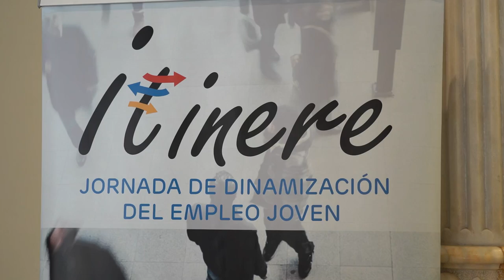Los jóvenes de Cartagena en búsqueda de empleo contarán con asesoramiento y encuentros con empres...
Los jóvenes cartageneros en búsqueda de empleo ya pueden apuntarse a la sexta edición de Itinere, la Jornada de Dinamización del Empleo Joven que se celebrará en el Auditorio El Batel el próximo 30 de marzo. Así lo ha anunciado este miércoles, 9 de marzo, la alcaldesa de Cartagena, Noelia Arroyo, en la presentación de evento que se realiza en la ciudad portuaria con la intención de "poner en contacto a empresas y futuros trabajadores", ha dicho la regidora.

Durante la presentación, la alcaldesa ha estado acompañada por el concejal de Juventud, David Martínez Noguera y la concejala de Empleo, Irene Ruiz, así como por la directora general del Servicio de Empleo y Formación, María Isabel López Aragón y por el director general de Juventud, José Manuel López Martínez, además de representantes de diferentes empresas de Cartagena, así como de los centros educativos de Formación Profesional del municipio.

Bajo el lema 'Sal del bucle y muévete hacia el empleo', Itinere desarrollará 30 actividades diferentes. "Habrá talleres, cursos de formación y encuentros informales en los que los jóvenes podrán conocer de cerca las necesidades de empleo que tienen empresas como Tubacero, Decomán o Repsol", ha detallado Arroyo.

"Después de un año de pandemia, volvemos a un formato presencial y aspiramos a repetir cifras como las de 2020, en las que la cifras de inscritos se acercó a las 2300 personas. Creemos que la oferta es tan completa tanto para jóvenes en busca de empleo, para profesores y profesionales, que cada uno podrá crear su propia agenda, según sus intereses y necesidades", ha explicado la alcaldesa.

Actualmente, de la cifra global de parados en Cartagena, "un 9% son jóvenes de 25 años", ha indicado Arroyo. "La buena noticia es que el descenso del paro en esa franja de edad se ha acelerado y la reducción en febrero ha sido del 33,4 %, pero seguimos teniendo 1.453 desempleados menores de 25 años y esas cifras son inasumibles", ha añadido la regidora.

Por su parte, María Isabel López Aragón ha destacado que "el empleo juvenil ha crecido en la Región de Murcia más de un 8%, por encima de las cifras de empleo generales, lo que supone que contamos con 10.000 jóvenes menos en desempleo según los últimos datos de la Encuesta de Población Activa". Así, ha explicado que con la intención de seguir creando empleo juvenil, "el SEF, además de contar con un stand en Itinere, llevará a cabo actividades y talleres".

Así, el director general de Juventud ha celebrado que "Cartagena ponga en marcha este tipo de iniciativas, que deben tomarse como ejemplo y exportarlas al resto de municipios de la Región", ha dicho José Manuel López Martínez.

MÁS HERRAMIENTAS Y OPORTUNIDADES

Como novedad, Itinere estrena este año el 'Punto de Encuentro', un espacio de atención específico para a empresas en el que se les pondrá en contacto con los centros que formen futuros trabajadores en su área de trabajo y también con las entidades y administraciones que gestión empleo, como la Agencia de Colocación de Cartagena, programas de prácticas Eurodisea o servicios públicos de empleo.

Además, en esta sexta edición el Servicio de Reclutamiento de las Fuerzas Armadas mostrará a los participantes las oportunidades de acceso al primer empleo para jóvenes dentro de la carrera militar.

Esta Jornada de Dinamización del Empleo está dirigida a jóvenes demandantes de empleo, graduados, estudiantes universitarios, de últimos cursos de Formación Profesional de Grado Medio y Superior, jóvenes procedentes de cursos de formación del SEF, jóvenes inscritos en la Agencia de Colocación y de cursos de formación de la ADLE, jóvenes inscritos en Garantía Juvenil, y, en general, cualquier joven cartagenero de entre 16 y 30 años.

El éxito de esta iniciativa "se ve reflejado en el paulatino ascenso de participantes en las sucesivas ediciones, que da por supuesto que, cuanto más jóvenes se han inscrito, es porque referentes anteriores han tenido muy buenas opciones de acceso al empleo", ha detallado la técnico de Formación e Inserción Laboral de la Concejalía de Juventud, María Eugenia Marí.

"Podemos constatar que el impulso de estas acciones tiene impacto en la población joven ya que el Portal de Empleo del Ayuntamiento de Cartagena el 22% de las personas inscritas son jóvenes y, cada vez que acaba Itinere, observamos que llegan con más facilidad al resto de recursos para acercar a los jóvenes al mercado de trabajo", ha dicho la gerente de la Agencia de Desarrollo Local y Empleo (ADLE), María Ángeles Rodríguez Prats.